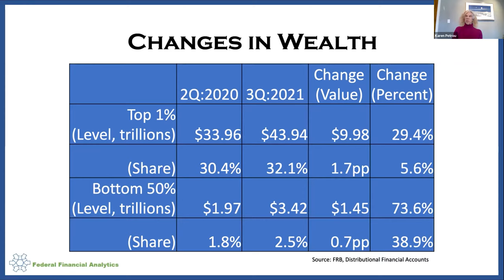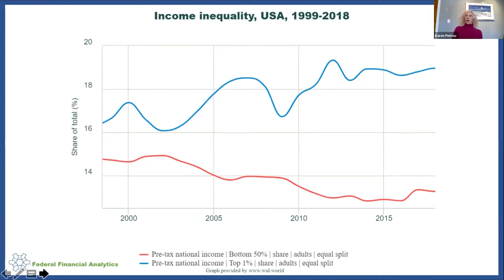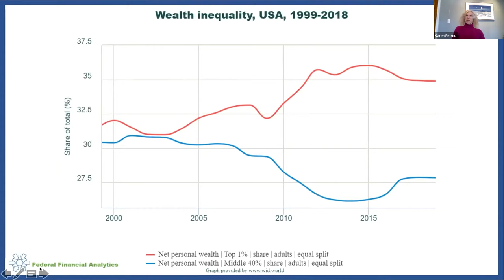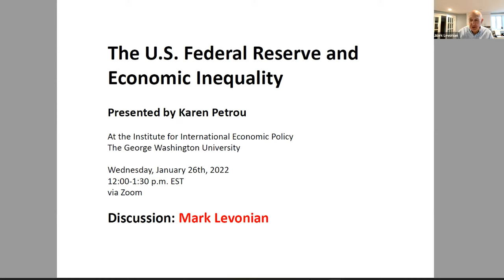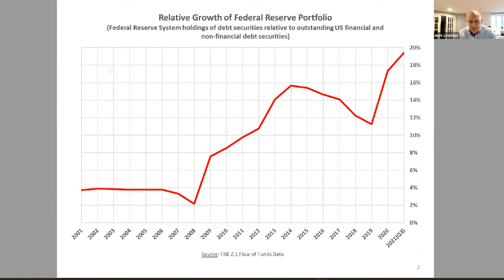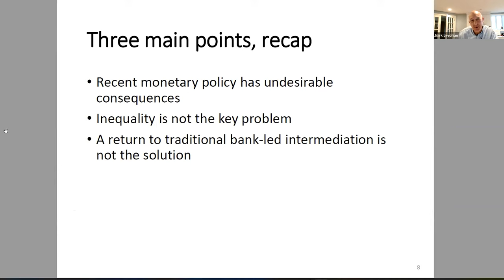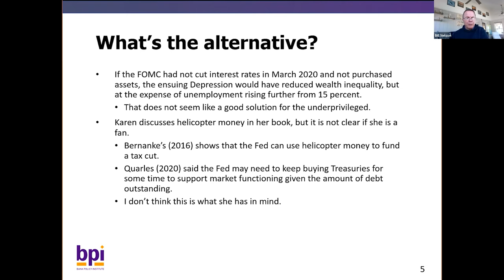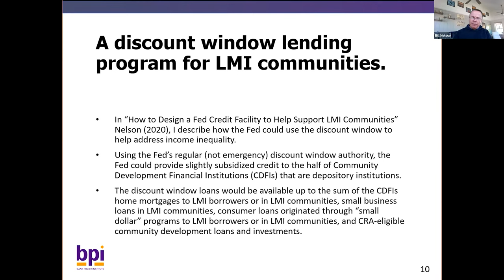The U.S. Federal Reserve and Economic Inequality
The twelfth webinar of IIEP's Rethinking Capitalism and Democracy Series, "The U.S. Federal Reserve and Economic Inequality," featured Karen Petrou (Federal Finance Analytics), with discussant remarks by Mark Levonian (formerly of Promontory Financial Group), Bill Nelson (Bank Policy Institute), and Peter Conti-Brown (University of Pennsylvania).

In her ground-breaking 2021 book, Karen Petrou shows how the U.S. Federal Reserve inadvertently – but dramatically – exacerbated U.S. income and wealth inequality after 2010. Approaching the problem from a pragmatic, market-focused perspective, she demonstrates how the combined force of post-2008 monetary and regulatory policy made Americans more unequal, the financial system even more fragile, and voters angrier.

In this seminar, Petrou provides a perspective on what the Federal Reserve did to counter the pandemic-induced 2020 financial crisis and its inequality impact. She lays out the inequality-transmission channels of current Fed policy and discuss specific policy solutions, to address worsening economic inequality in a higher-risk financial system.

This webinar was moderated by IIEP Distinguished Visiting Scholar Sunil Sharma, with welcoming remarks by IIEP Director Jay Shambaugh.